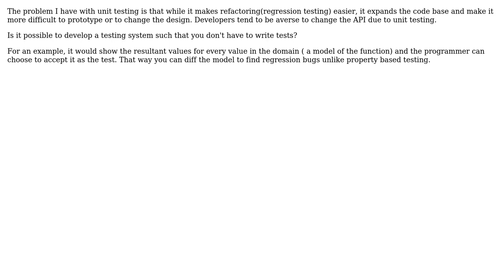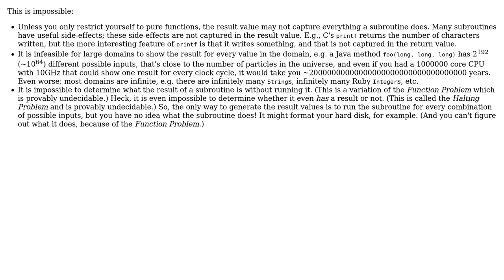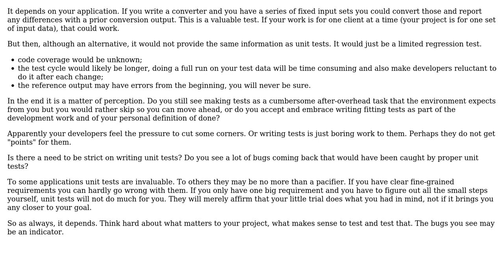Software Engineering: Alternatives for Unit testing (3 Solutions!!)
Software Engineering: Alternatives for Unit testing

With thanks & praise to God, and with thanks to the many people who have made this project possible! | Content (except music & images) licensed under CC BY-SA | Music | Images & others | With thanks to user Martin Maat user Jorg W Mittag user Harindu Dilshan user Frank Hileman and the Stack Exchange Network Trademarks are property of their respective owners. You are responsible for your own actions.